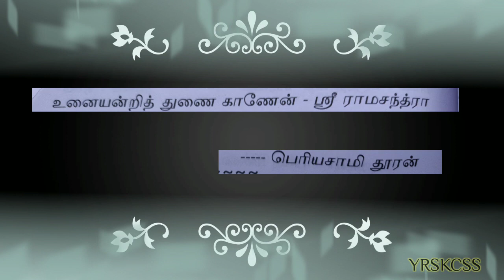உனையன்றித் துணை காணேன் - பெரியசாமி தூரன் பாடல்